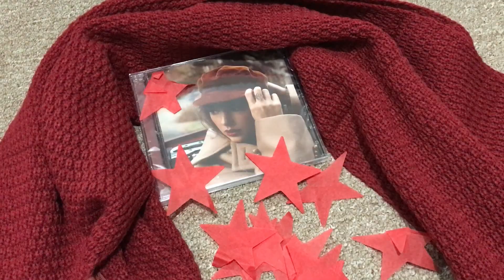Reborn Babies Ring in the New Year 2022 - Doll Break Ep. 2047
Changing reborn baby Noah for New Years and him and Maizie ring in the new year together!

Etsy Shop